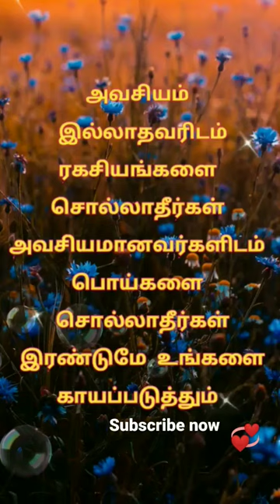paramasivan kaluthilirundha pambu kettathu